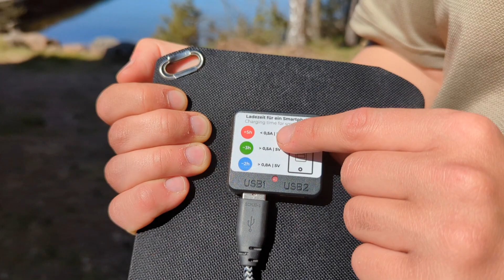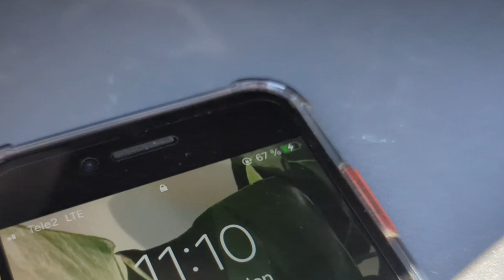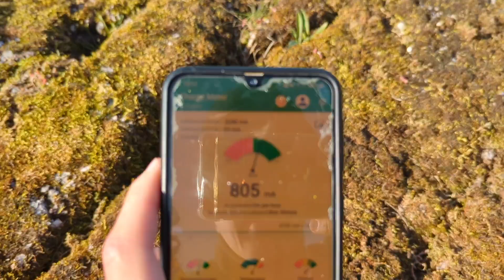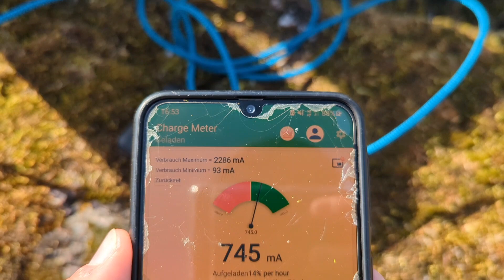Sunnybag Sunbooster 28 - Review und Test auf Skandinavien Roadtrip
Hier gehts direkt zum Sunbooster von Sunnybag